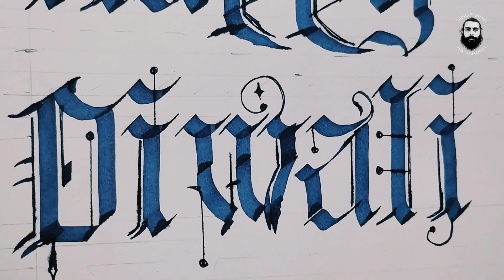Happy Diwali letter design joy ke nay 📞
- AB MAROON TATTOO,
- 3rd floor, Vraj building,
- Opp. The Imperial Heights,
- above The cake shop,
- 150 feet ring road,
150 rs. / inch* We are celebrating 11th anniversary. That is why we are offering tattoo for 150 rs. / inch*. Welcome to our tattoo shop.